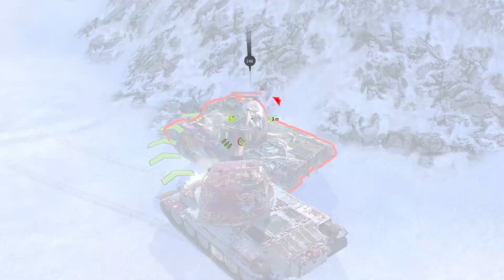THE SCEPTER EXPERIENCE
The new event is pretty fun, however i had to spend 9 million free xp to get this thing lol
(maybe worth it)
i dunno
also the camouflage is pretty cool
lol